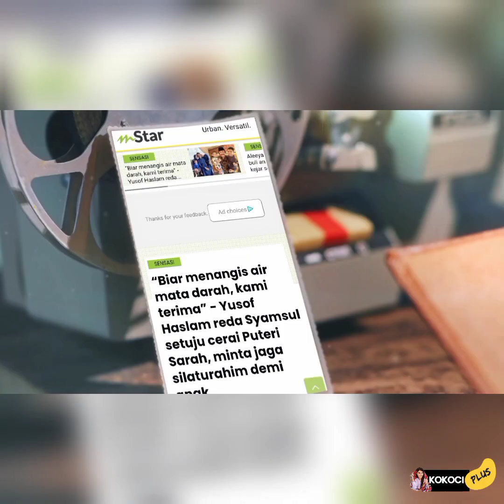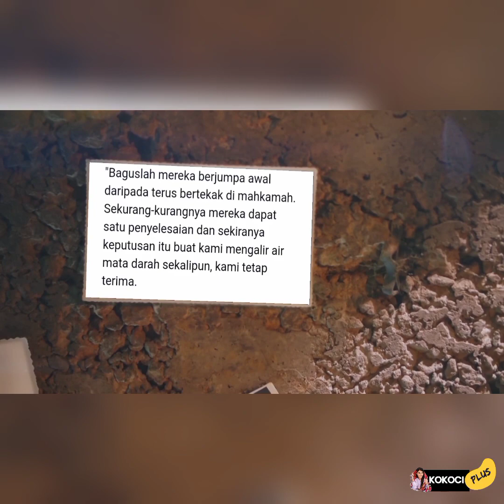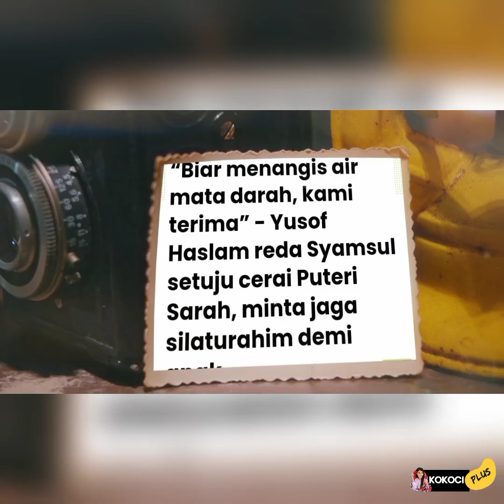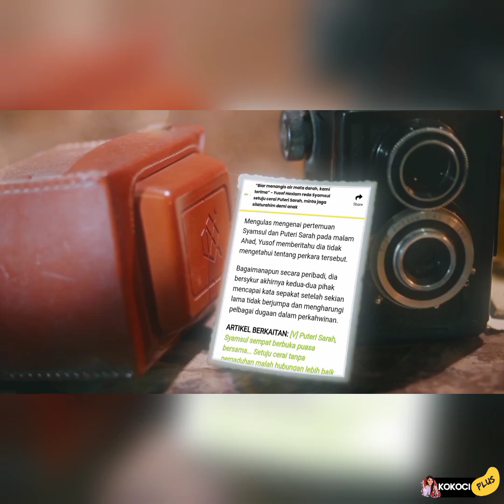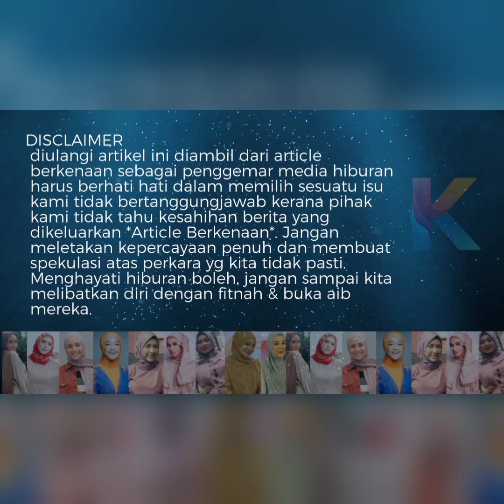Tahniah Ira Kazar!Yusof Haslam TerimaWalaupun Menangis Air Mata Darah Sekalipun!